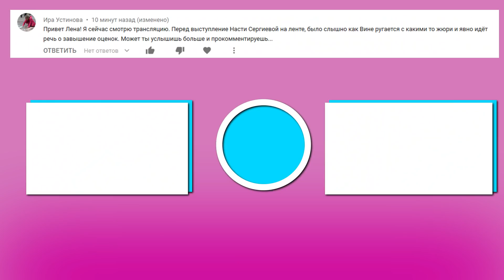КТО ЗНАЕТ МЕНЯ ЛУЧШЕ? МАМА VS ПАПА | Родители рассказывают правду обо мне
Все о художественной гимнастике, видео об оформлении и ведении ежедневников и других творческих блокнотов, канцелярия, чем я рисую и оформляю. Популярные CHALLENGE, разговоры, влоги, крутые DIY, отзывы о фильмах и книгах и просто веселые видео.